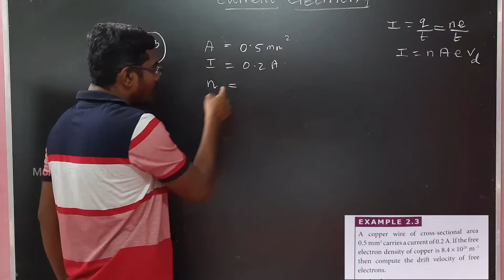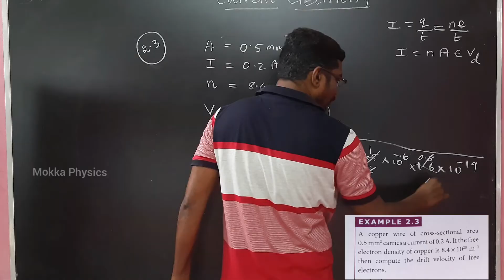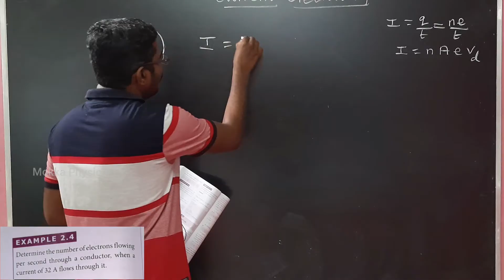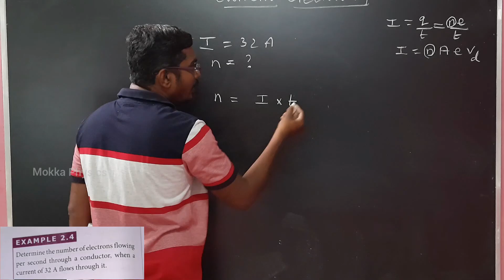12th Physics | Ln-2 | Example Problem | 2.3 & 2.4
Hello friends..
              Current Electricity